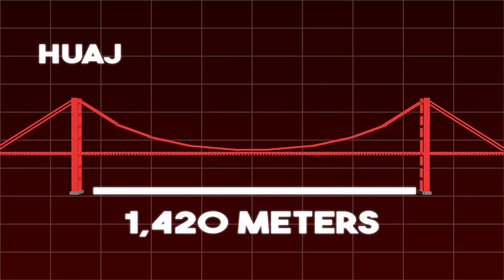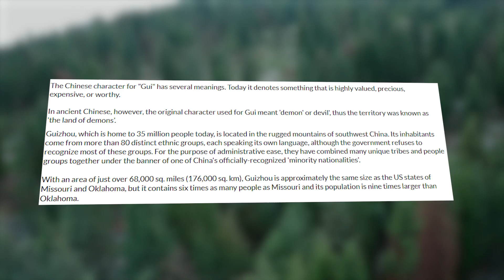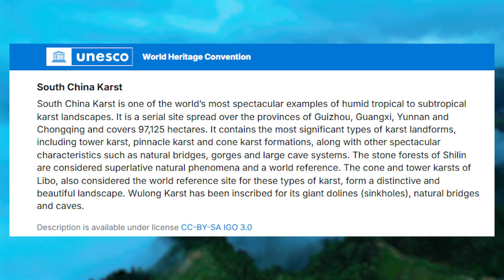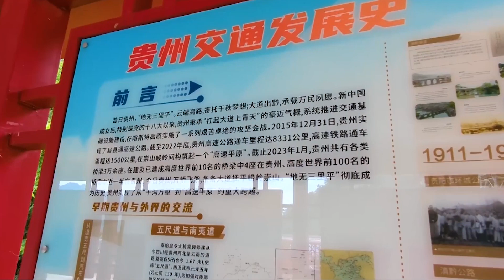China is Building The World's Highest Bridge: Huajian Canyon Explained